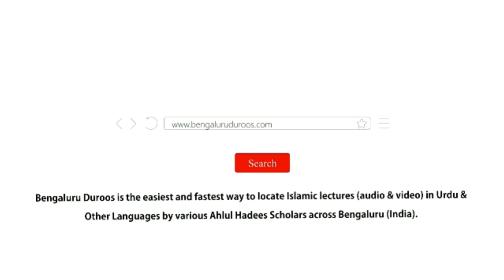Aulaad Ki Wafaat Per Sabr Karna Chahiye (Part 3) by Shaykh Mohammed Azharuddin Madani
Aulaad Ki Wafaat Per Sabr Karna Chahiye (Part 3) by Shaykh Mohammed Azharuddin Madani from the short video series based on the book "Huqooq Wa Faraiz" written by Shaykh Hafiz Salahuddin Yousuf